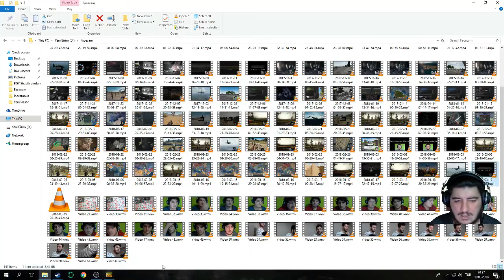MİLİSANİYELİK ŞANS - PUBG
Oyun Militanı - Yaşar Tuğay